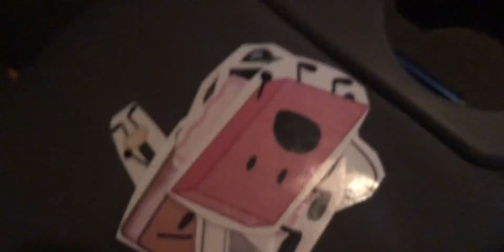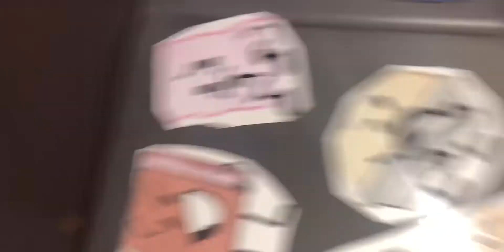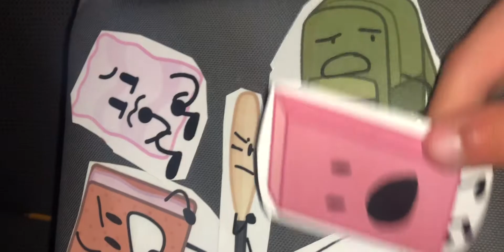OSB 4: new car